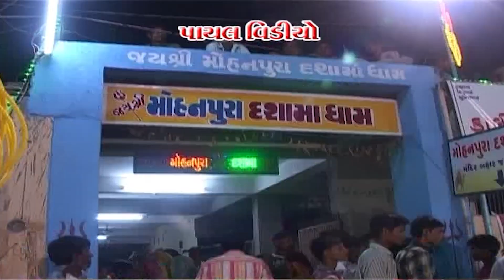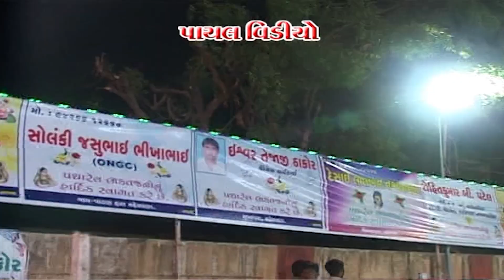દશામાં રમજો માઝમ રાત - Darshana Vyas - Pravinsinh - Vipul Panchiwala - HD Video 2023@PayalDigital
Title : Dashama Padharo Angane.
Singer : Darshana Vyas and Pravin Sinh.
Lyrics : Traditional.
Producer : Prahladbhai Sindal.
Director : Manu Patel.
Label : Payal Music.
Designed and Mastered : Rikesh Sindal.
Special Thanks : Munno Barot, Sunil Raval and Haresh Sindal.